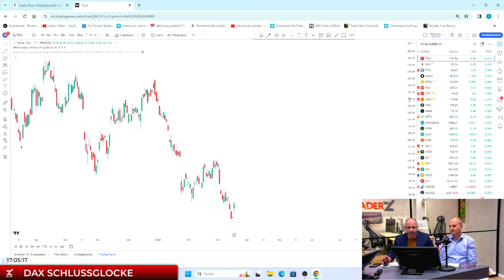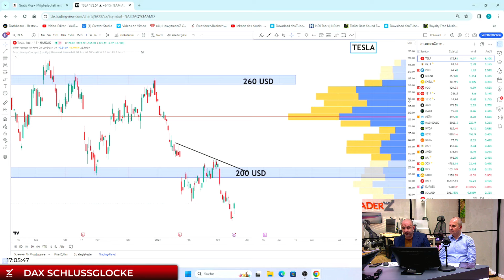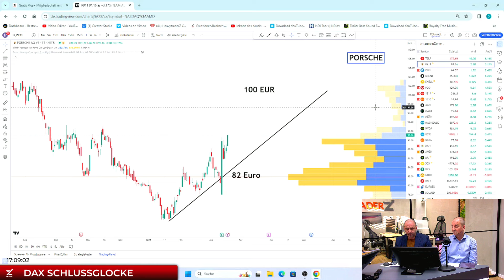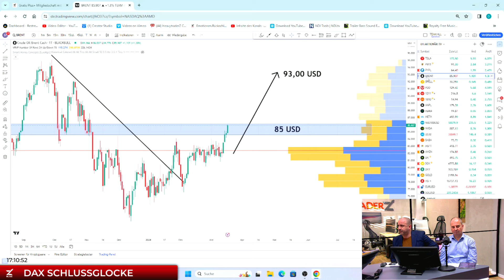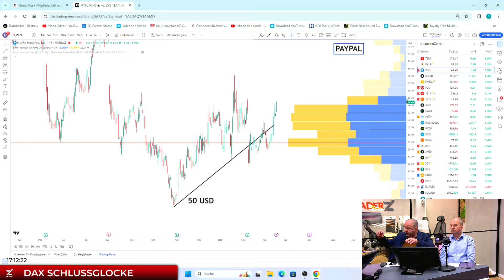Tesla & PayPal jetzt gute Kaufgelegenheit? Porsche | Brent Öl | Shell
In den kommenden Wochen besteht die Möglichkeit, dass der chinesische Markt durch ein Konjunkturprogramm wiederbelebt wird. Dies könnte sich positiv auf die angeschlagenen Autokonzerne wie Volkswagen, BMW und Co auswirken, aber auch Porsche zeigt sich derzeit sehr stark. Darüber hinaus könnte Tesla von dieser Entwicklung profitieren und sich stabilisieren, insbesondere nach einem Verlust von 32% seit Jahresbeginn."

oder über die HeavytraderZ App.

Erlebe HeavytraderZ mit all seinen Vorteilen für Deinen Handel durch Z | Plus+.